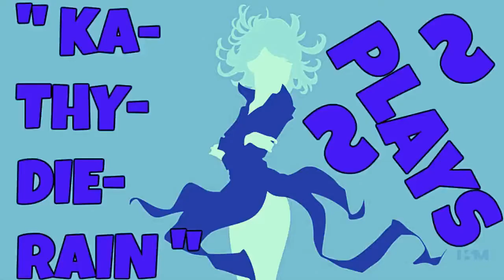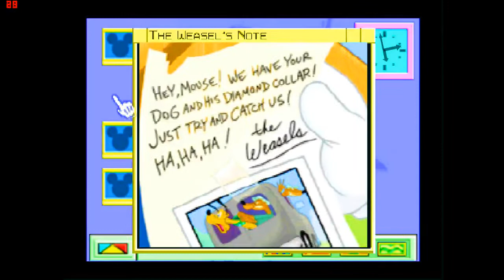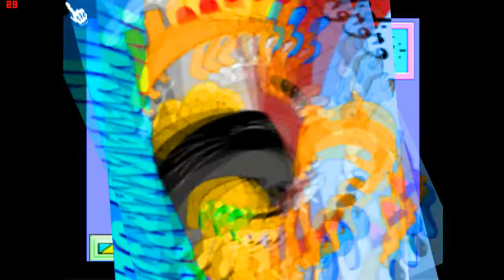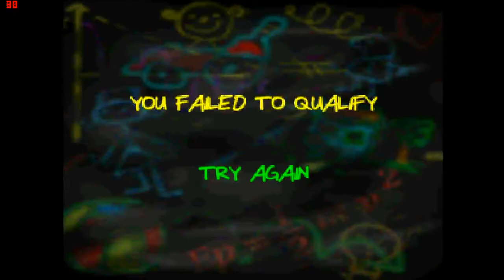KaThyDieRain Plays - Mickey's Speedway USA On Project 64 Nintendo 64 Pc Emulator Part #1.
" Ka~Thy~Die~Rain " / "  {  KaThyDieRain  }  "
ƘƛƬӇƳ ƦƛƖƝ ᑎᗩᗰᕮ ƤԼƛƳƧ: Kathy Rain Name Plays: ~ Mickey's Speedway USA Part #1. On Nintendo 64 Pc Emulator Project 64 Version 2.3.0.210

~ PLAYIN WITH DAISY DUCK " Traffic Troubles: Indianapolis "

Daisy Duck - Daisy Duck is to Minnie Mouse as Donald Duck is to Mickey Mouse. That said, she's very easy to pick up for inexperienced players, but lags behind on the more straight-forward courses without precise item play to hinge on. Daisy's kart is light blue.
WEIGHT ◼◼◻◻◻
HANDLING ◼◼◼◼◻
ACCELERATION ◼◼◼◼◻
TOP SPEED ◼◼◻◻◻

ABOUT THE GAME BELOW:
Mickey's Speedway USA is a Disney racing game for the Nintendo 64 and Game Boy Color, developed by Rareware and published by Nintendo. The Game Boy Color version of this game is a sequel to Mickey's Racing Adventure (which was released in 1999 for the Game Boy Color only). It is styled after other kart racers such as the Mario Kart series, and Diddy Kong Racing, which was also made by Rareware.

Mickey's Speedway USA ~ WIKIPEDIA

OR